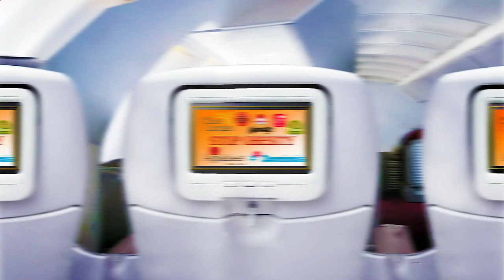Close to Me Restaurant - Close to Me Restaurants - Miami 33142, Miami-Dade County, FL, US